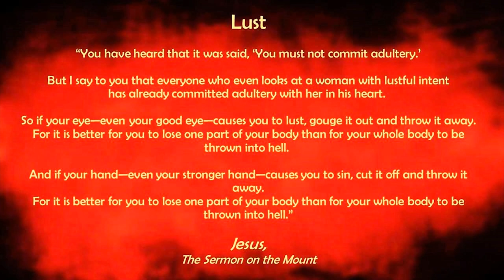What is woman? What is Adultery? What is sin? || Acharya Prashant, on Jesus Christ (2016)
Context:
What is adultary?
is adultary a sin?
What is the real meaning of a women?